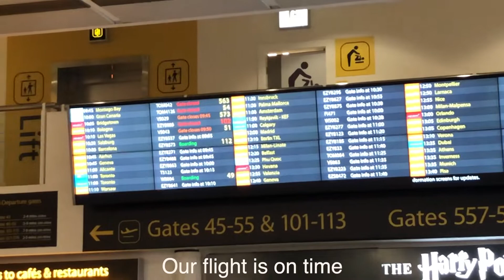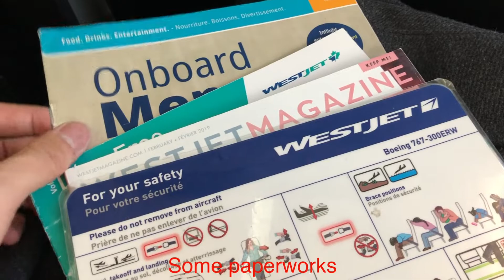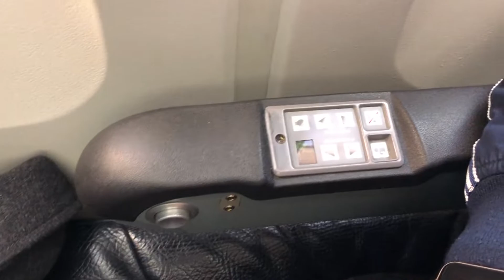WestJet WS2 London Gatwick-Toronto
WestJet WS2
London Gatwick LGW to Toronto YYZ
B767 Economy Review

Gears: iPhone 8
Editing: Final Cut Pro X